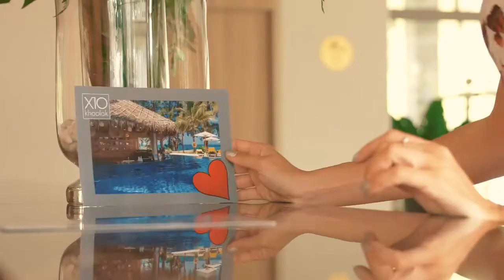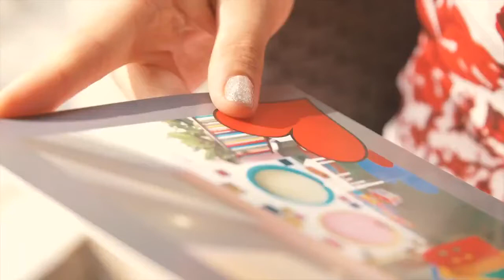THAILAND | X10 Khaolak Resort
X10 Khao Lak Resort, für einen ruhigen Familienaufenthalt in Khao Lak Andamanen Küste. Moderne Einrichtung und thailändischen Gastfreundschaft. Der Standort spielt die Hauptrolle bei der Wahl eines Hotels und das X10 Khaolak Resort liegt in Premium-Lage in Bang La Own Region Khaolak (aka Bang Lah Own) zwischen Nang Thong Beach und Bang Niang Beach. Das X10 Khaolak Resort verfügt über umfangreiche Wellness- und Fitnesseinrichtungen, 5 Swimmingpools, Gourmet-Restaurants und einen engagierten Kinderclub. Alles jenes ist mit top-of-the-line-Sicherheit und Komfort kombiniert, welches auch den anspruchsvollsten Reisenden zufrieden stellt und Ihnen und Ihren Lieben erlaubt, in aller Ruhe zu entspannen.